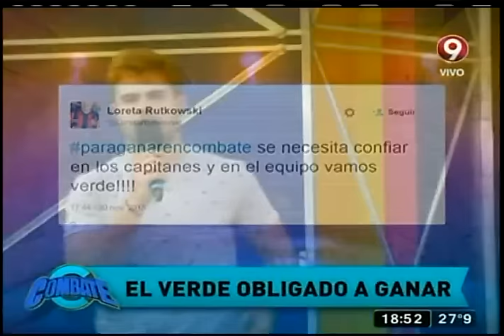"Trepada en gomón" (30-11-2015)